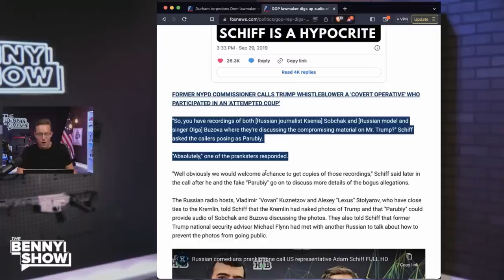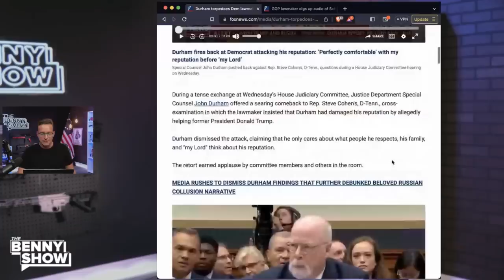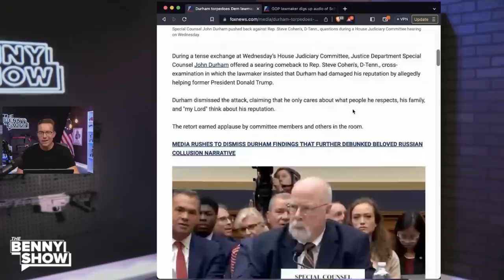🚨 Durham NUKES Democrats To Their FACES On Capitol Hill | 'My LORD!'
In a highly anticipated event, Durham delivers a scathing rebuke to Democrats during his Capitol Hill appearance, leaving everyone astonished and exclaiming 'My LORD!' at the explosive revelations.